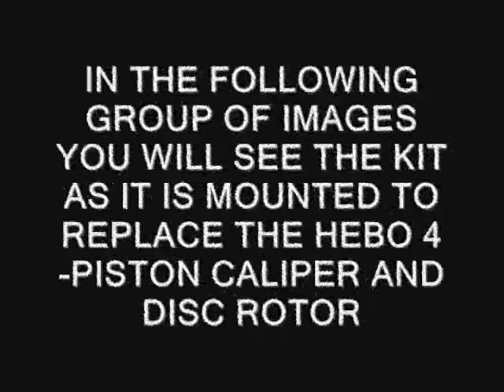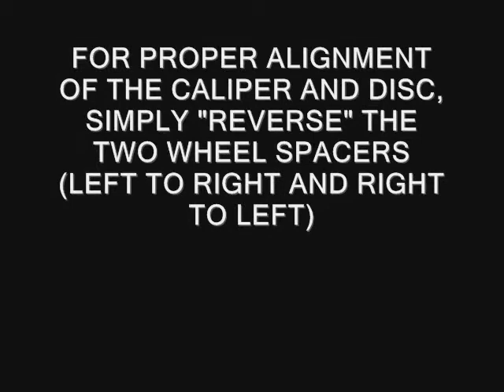JIM SNELL SHOWS THE GASGAS CALIPER KIT TO REPLACE THE PROBLEMATIC 4-PISTON (NOT "PRO")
BT27922001/1 ~ In stock now. - Kit to replace the problematic and no longer available "4-piston" rear caliper on the 1999~2004 GG EDITION models (not the Pro).
The kit will definitely improve brake performance, and uses standard and readily available pads and common rebuild piston kit.
The kit consists of one new larger diameter rear brake disc rotor, newly manufactured 2-piston complete AJP/Braktec caliper assembly with banjo/bleeder bolt and sealing washers, Galfer pads and disc rotor protector, and all necessary hardware.